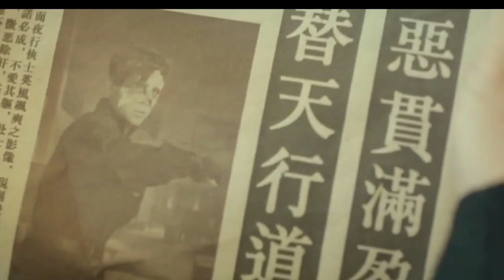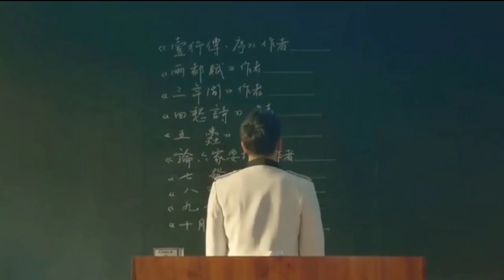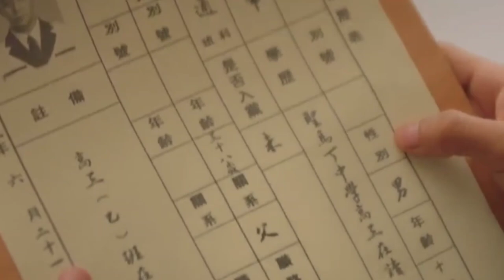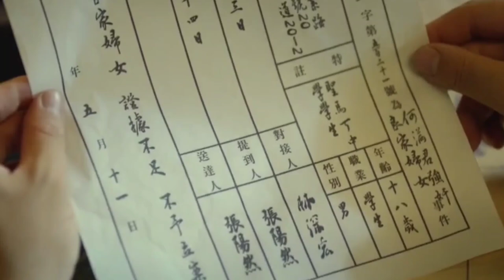DIHINA DAN DIRENDAHKAN DISEKOLAH, TAPI TERNYATA DIA SEORANG DETEKTIF KEPOLISIAN| alur cerita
Judul:
DETEKTIF CHEN (2022)

Gendre:
action, comedy, mistery

Halo kawan - kawan di video kali ini kita bahas alur cerita dari china dulu ya, yang berjudul detektif chen.
Film ini berkisah tentang seseorang yang baru saja lulus di akademi polisi tapi sudah ditugaskan untuk menyelesaikan kasus yang sangat rumit.

Film nya bagus karna tidak terlalu monoton seperti film film yang bergendre misteri pada umumnya, karna film ini di beri sedikit comdy didalam nya. Seru lah pokoknya.

SUPPORT CHANNEL INI TERUS YA KAWAN-KAWAN

Editor:
yusup Ardiansyah
Pengisi suara:
Yusup Ardiansyah